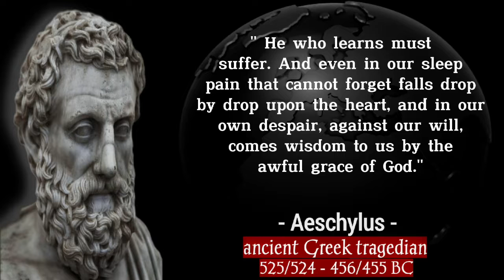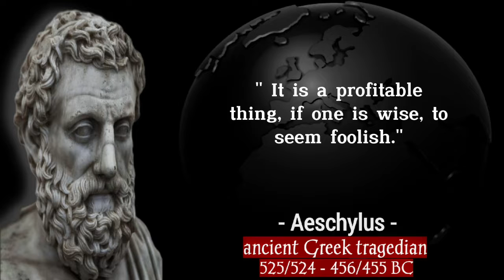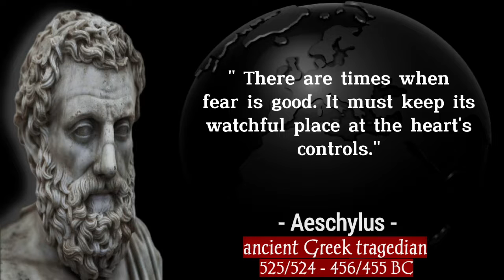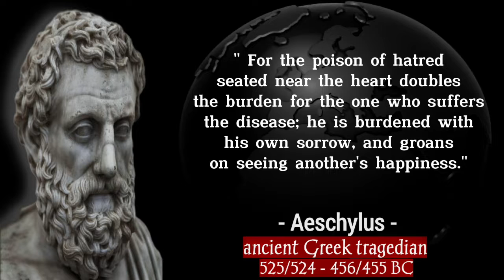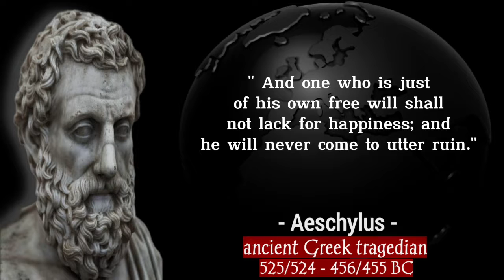Aeschylus Quotes Better to know a little than nothing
Aeschylus ( Aiskhýlos; c. 525/524 – c. 456/455 BC) was an ancient Greek tragedian, and is often described as the father of tragedy.  Academic knowledge of the genre begins with his work, and understanding of earlier Greek tragedy is largely based on inferences made from reading his surviving plays. According to Aristotle, he expanded the number of characters in the theatre and allowed conflict among them. Formerly, characters interacted only with the chorus.

Hello friends In this video the admin brings a compilation of the best quotes from Aeschylus We hope you enjoy the quote from Aeschylus in this video.

So that our channel grows and enthusiasm to collect his other quotes.